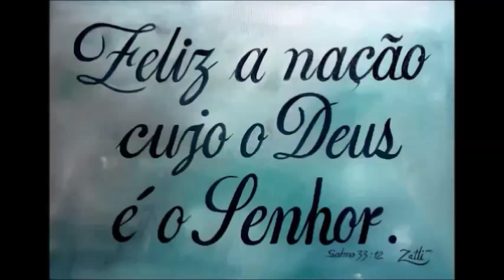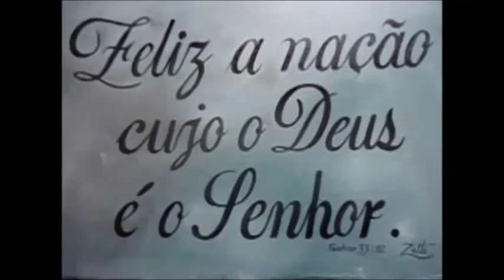Em quem ? Bolsonaro ou Cabo Daciolo presidente